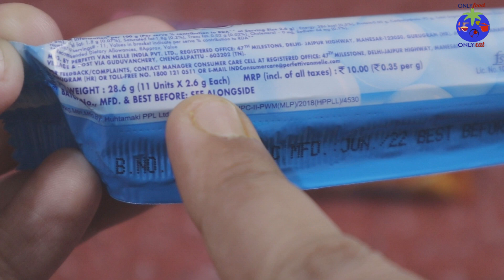mentos toffee of different flavours review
Hi
I am living in India and I love to make food related videos because I love very much Indian Foods. I also love travelling the whole World.

Today in this video I am going to show you mentos toffee of four different flavours review.